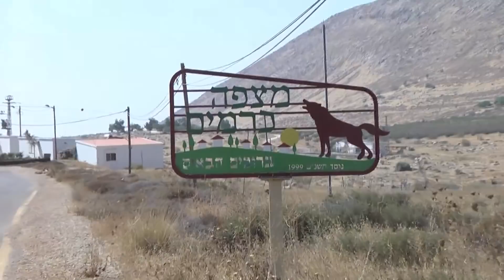הסדרה של מצפה כרמים בנימין התנחלות קרקע פלסטינית יחידות דיור קרקע פרטית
מצפה כרמים